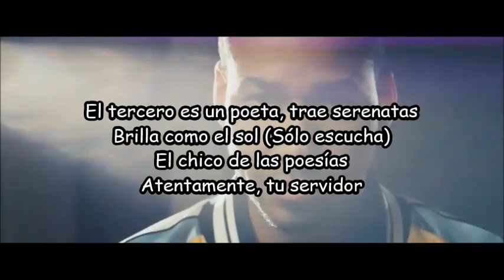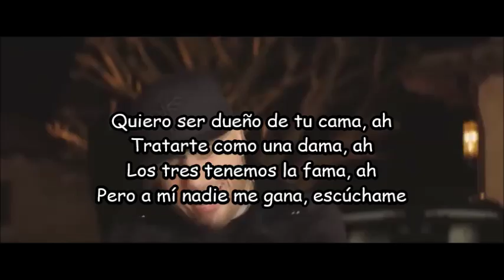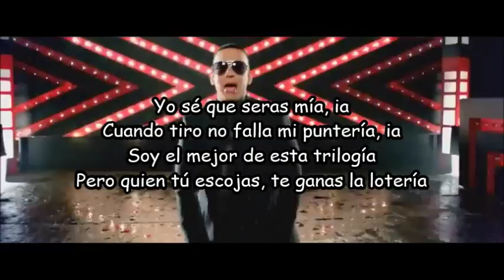Romeo Santos ft Daddy Yankee,Nicky Jam | Bella Y Sensual | Letra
Aquí un nuevo video espero te guste y me escribas en los comentarios que videos te gustaría ver próximamente en el canal.. NO OLVIDES ACTIVAR LA CAMPANITA PARA NO PERDERTE NINGUNO DE LOS VIDEOS